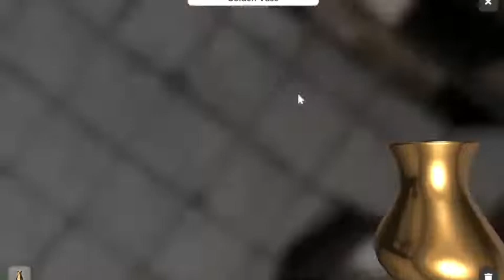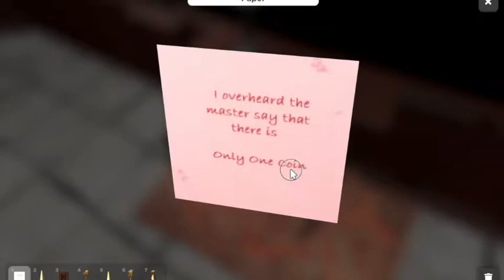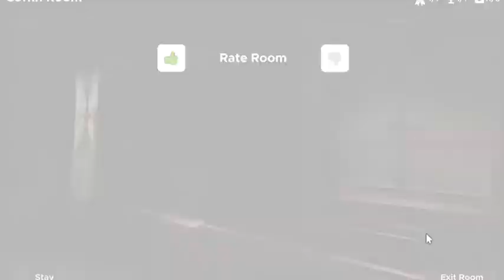COFFIN ROOM ~ ESCAPE SIMULATOR COMMUNITY MAP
Great, another spooky room. I hate spooky stuff! This is Coffin Room.